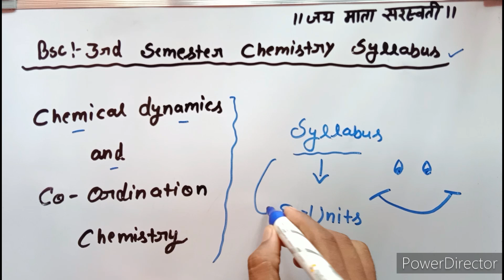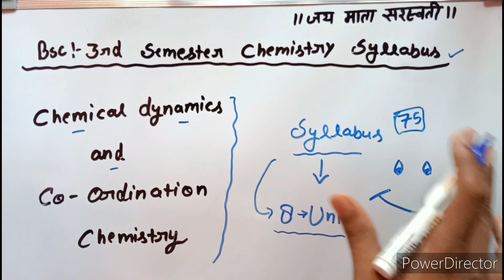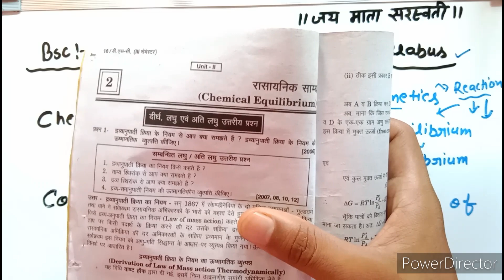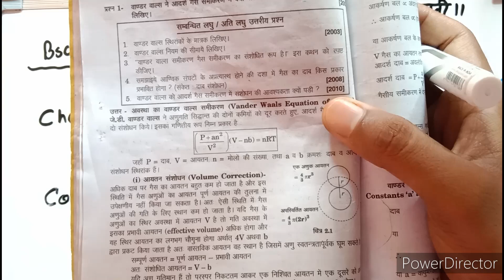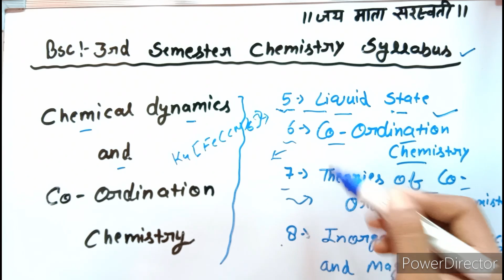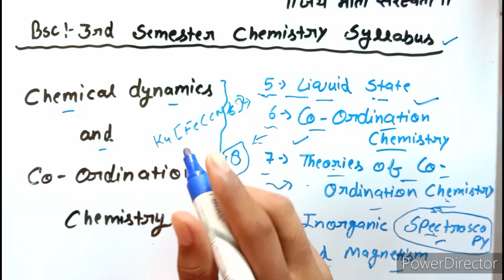Bsc 3rd Semester Chemistry syllabus/ Bsc 2nd year 3rd semester chemistry/ Syllabus 2023-24#chemistry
Hlw friends

Is video me apko Bsc 3rd semester chemistry ka syllabus ke bare me btaya gya hai